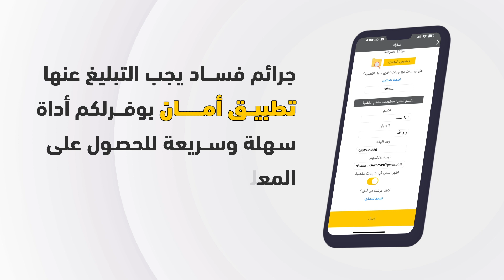تطبيق أمان - اعلان 15 ثانية - مدى تي في Animation - Motion Graphic